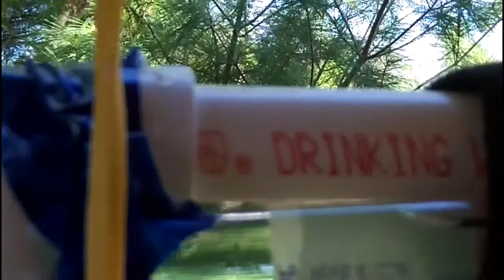drop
microgravity drop